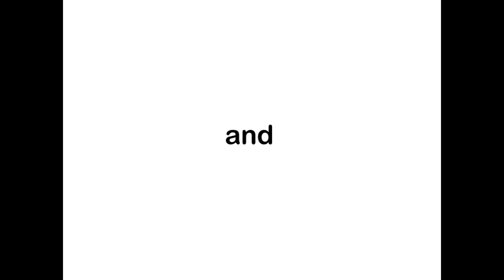Official Teaser - dirty DANCING (Kapili)